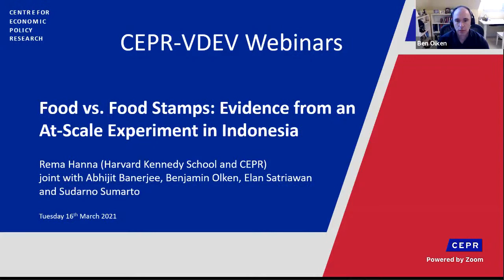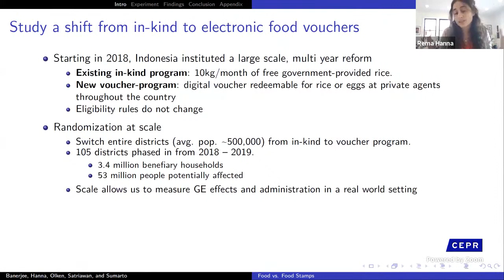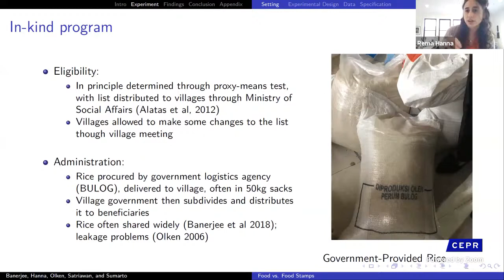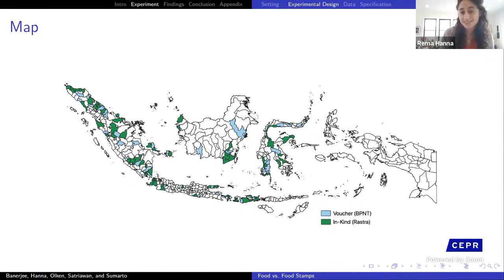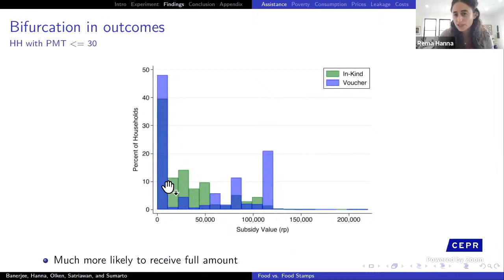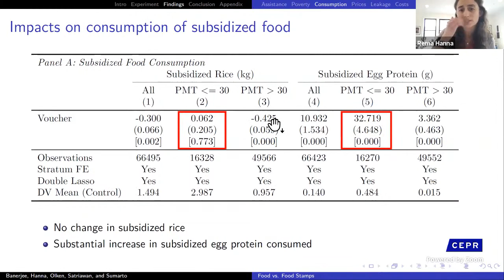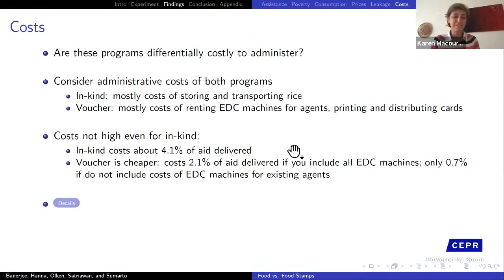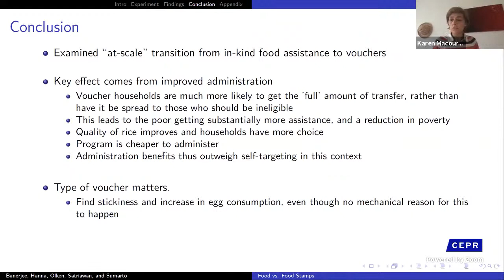CEPR-VDEV 9 - Food vs. Food Stamps: Evidence from an At-Scale Experiment in Indonesia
CEPR-VDEV Webinars is an online seminar series, featuring invited speakers in the area of Development Economics. It was set up in the spring semester of 2020 as the VDEV webinar and will now continue joint with CEPR during autumn. It is organized jointly by CEPR, the University of Geneva (UniGe), the Barcelona Graduate School of Economics (Barcelona GSE), Paris School of Economics (PSE) and Stockholm School of Economics.

VDEV 9 - 16 March 2021: Rema Hanna (Harvard Kennedy School and CEPR) - Food vs. Food Stamps: Evidence from an At-Scale Experiment in Indonesia